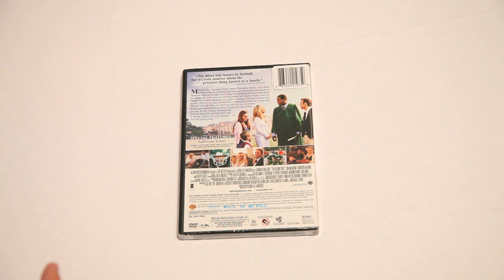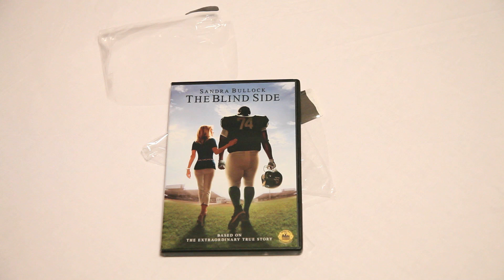The Blind Side DVD Unboxing (HD)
Scott unboxes The Blind Side on DVD. Football and crying?! Finally!

Buy something for Scott to unbox from the Scott vs. Box Amazon Wish List

ScottVsBox Recommends These Hilarious Channels:

This video was made with